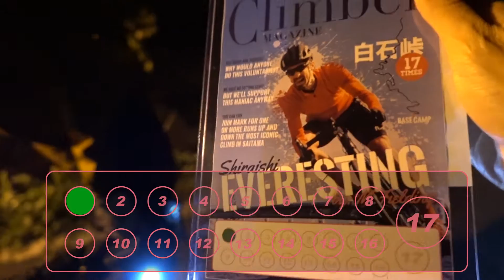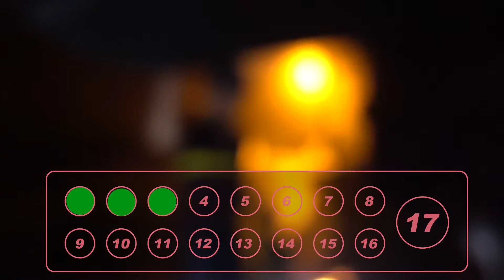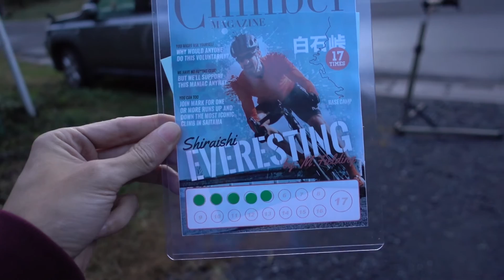Everesting Shiraishi Pass in Japan Part 2 (白石峠 17回 マジで？)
Recorded 28-29th of October 2016 in Saitama Japan